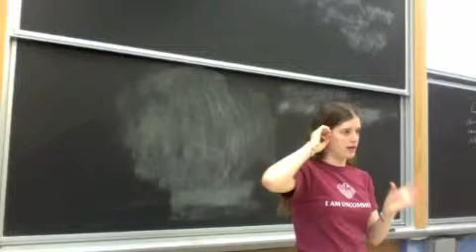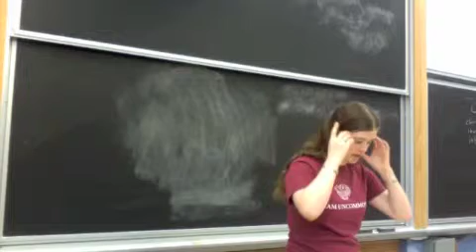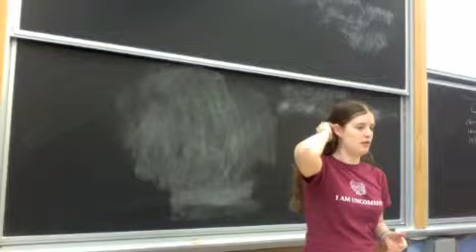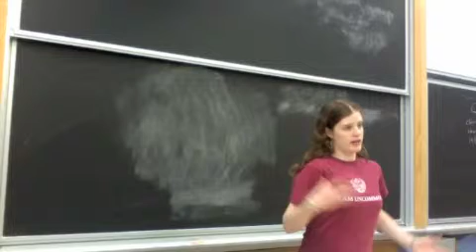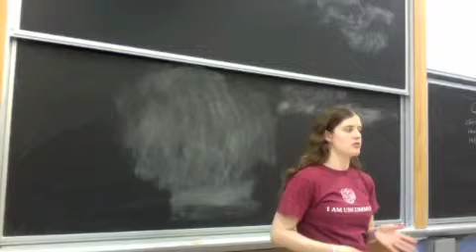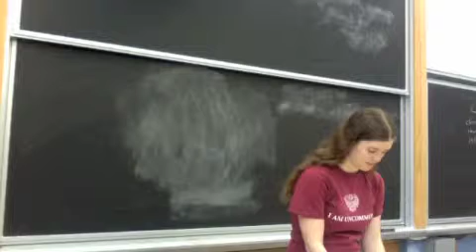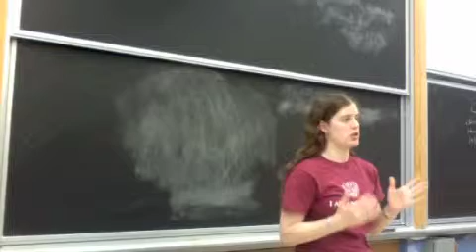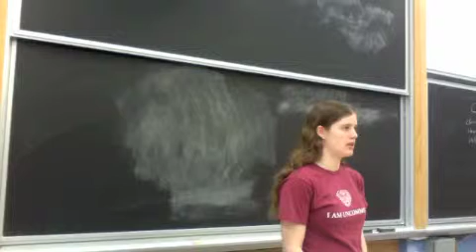How to Get a Job (And a Date) part 2